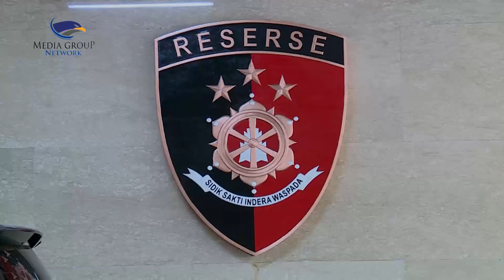Kantongi Temuan Baru, Timsus akan Sampaikan Perkembangan Kasus Brigadir J Besok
Tim Khusus (Timsus) Polri telah mengantongi perkembangan kasus penembakan Brigadir Nofriansyah Yosua Hutabarat alias Brigadir J. Timsus akan menyampaikan informasi terbaru pada Jumat, 19 Agustus 2022.

Namun, Kadiv Humas Polri Irjen Dedi Prasetyo tak membeberkan apa saja temuan baru timsus. Di samping itu, Dedi mengaku belum mengetahui soal laporan Pusat Pelaporan dan Analisis Transaksi Keuangan (PPATK) soal transaksi dari rekening Brigadir J yang diduga mengalir ke rekening Irjen Ferdy Sambo.

Sebelumnya, pengacara Brigadir J, Kamaruddin Simanjuntak menyebut eks Kadiv Propam Polri Irjen Ferdy Sambo menggasak empat rekening Brigadir J. Uang almarhum Brigadir J mengalir ke rekening Sambo mencapai Rp200 juta.